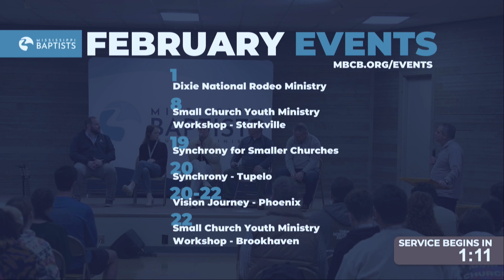Prelude "Living Hope" - 2024 MBCSEC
Living Hope

Opening night session of the 2024 Mississippi Baptist Convention State Evangelism Conference, Sunday, January 28, 2024, 6:00pm, Northcrest Baptist Church, Meridian, MS.

William Carey University Worship Choir Orchestra from the Winters School of Music presents “Living Hope” for our prelude.